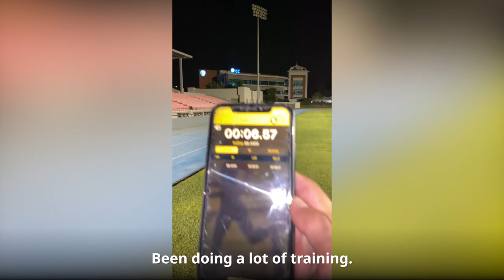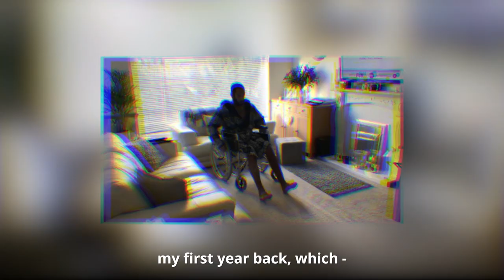James Ellington, Lifeplus ambassador and Olympic athlete shares his video diary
Staying active and having a positive state of mind are vital for your mental and physical wellbeing. We follow Olympic athlete and Lifeplus ambassador James Ellington as he shares his ups and downs on his comeback from a major road accident in 2017. James takes us with him on his incredible and inspirational journey to elite level athletic competition in this inspiring message of resilience and staying focused on your physical, mental and spiritual goals.

TIMELINE

00:00 James Ellington intro
00:24 Video diary - training for Tokyo
00:54 James Ellington road traffic accident
01:22 James Ellington back to training
01:52 James Ellington time trial
02:12 James Ellington trains in Dubai
02:33 James Ellington trains in Sofia, Bulgaria
02:53 James Ellington wins first London race
04:34 James Ellington ranks in top 20 UK sprinters
04:58 Follow James Ellington’s journey
05:00 Outro

LET’S CONNECT